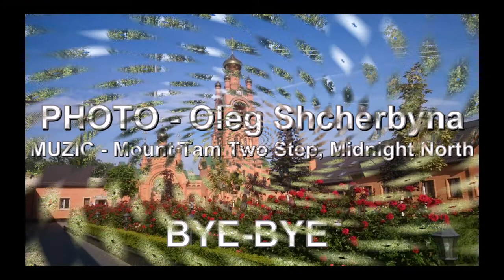Kyiv - Lavra - Goloseewo, 2018.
Киев - Киево-Печерская лавра - Днепр - Свято-Покровский мужской монастырь, август 2018